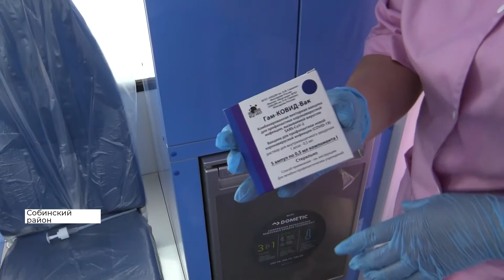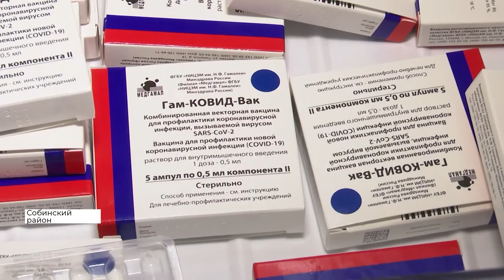В чем коварство новой волны коронавируса. Комментарии медиков (2021 06 25)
Каждый день прививки от коронавируса делают от полутора до двух тысяч человек. Но вакцины на всех не хватает. Уже использовано 92% препаратов. Белый дом направил в Минздрав России письмо с просьбой выделить региону дополнительно 70 тысяч доз.